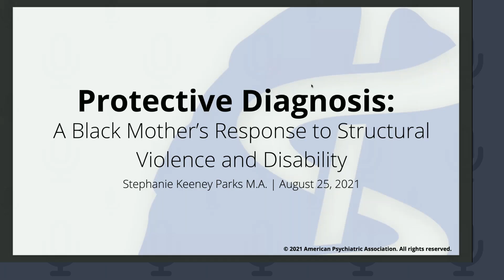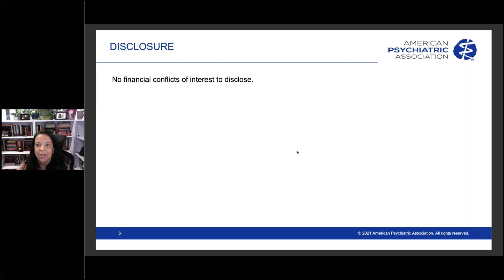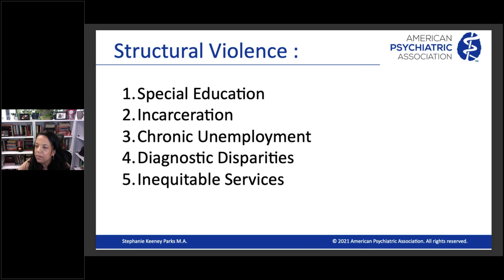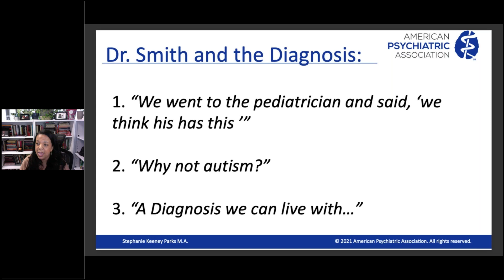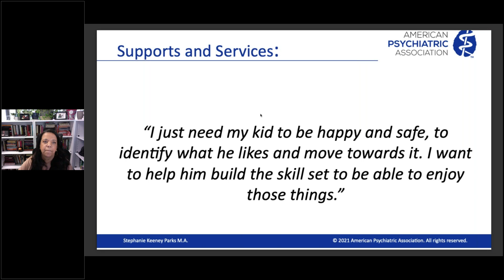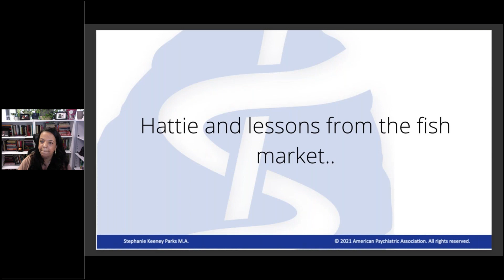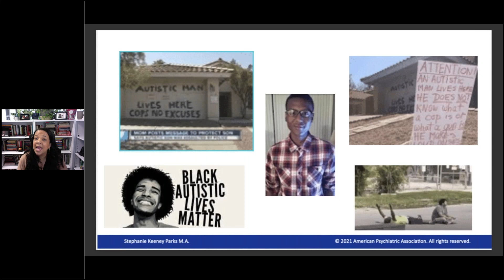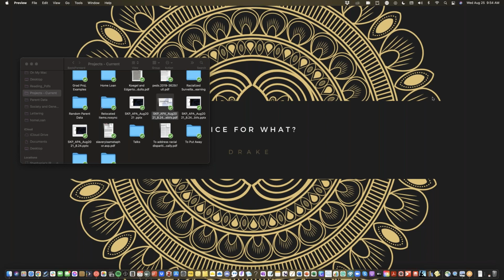Protective Diagnosis- A Black Mother’s Response to Structural Violence and Disability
Presenter: Stephanie Keeney Parks, a doctoral student at UCLA in the Department of Anthropology where she focuses on medical and linguistic anthropology. Stephanie is also the recipient of the prestigious Eugene V. Cota-Robles Fellowship at UCLA. She received her Master’s degree in Medical Anthropology from Creighton University in Omaha Nebraska in 2017. Stephanie is a wife and the mother of two children; her oldest child is diagnosed with autism.

Description: During this webinar an African American mother's lived experience of having a child diagnosed with autism will be shared. The discussion will explore the impacts of the autism diagnosis as it relates to the parents' perception of social inequities and the impacts of such inequities on a child's life. The course will offer examples of structural violence that African Americans with disabilities encounter. To offer support to clinicians, engagement strategies will be shared to create equity in medical practices.

Learning Objectives:
Identify social structures, racism and structural violence within the United States which adversely impacts Black families with disabled children
Assess the Black parent narrative that is created when children receive diagnosis using the DSM-5
Develop engagement strategies to use when working with African American families who have children with disabilities